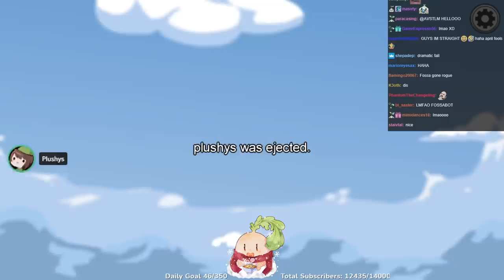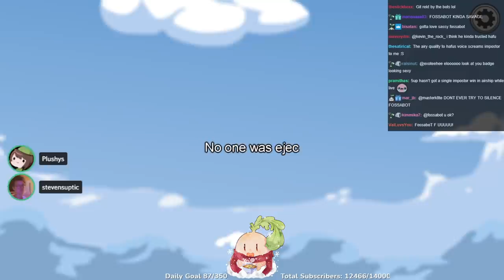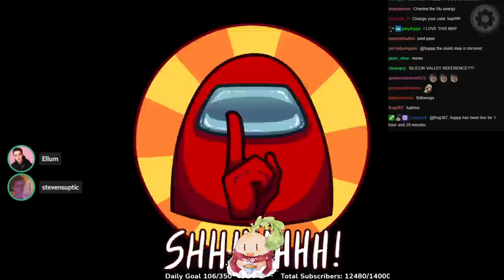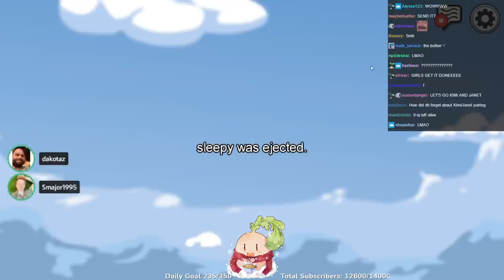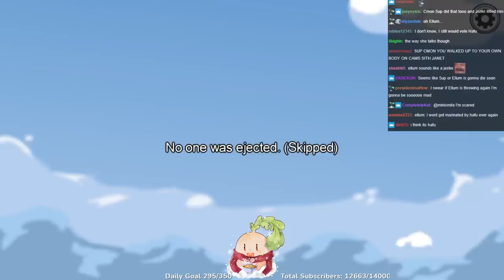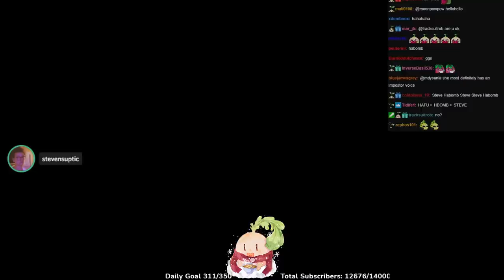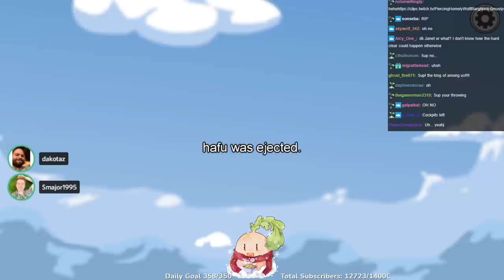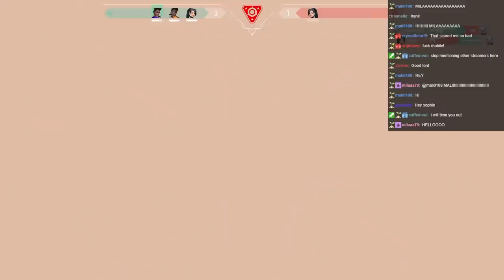DAY 2 - Finally adjusting to these Airship tasks... [Full VOD]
More Airship with 5up and friends! 5up airship crewmate impostor gameplay of the new map.
🔥Expand me🔥

Timestamps:
1:32 Crewmate
25:12 Crewmate
34:43 Crewmate
49:59 Crewmate
1:04:14 Crewmate
1:20:31 Impostor w/ Hafu
1:29:29 Crewmate
1:47:20 Crewmate
1:57:37 Crewmate
2:09:16 Impostor w/ Steve Suptic
2:18:59 Crewmate
2:24:50 Crewmate
2:31:56 Crewmate
2:54:02 Crewmate
3:12:17 Crewmate
3:28:00 Crewmate
3:41:45 Crewmate (Last Game)
3:54:59 Valorant w/ Hafu, ManlyManChad, Steve Suptic & Dakotaz

Featuring: Hafu, dakotaz, Smajor, sleepy, plushys, HBomb94, Ellum, xChocoBars, Steven Suptic

New Video ➡ DAY 2 - Finally adjusting to these Airship tasks... [Full VOD]

Another day, another 5up full vod gameplay upload... Today we have more Among Us hafu lobbies! Sadly Disguised Toast, Valkyrae, Corpse Husband, Sykkuno's Among Us group couldn't join us today :(... Everyone's excited that the new Among Us airship map is finally here so they're testing new settings, hats, outfits and Among Us mods. Hope everyone enjoys these funny Among Us moments and compilations as much as we did :)